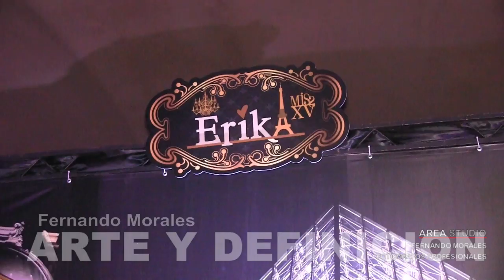TRAILER XV AÑOS 1 ENERO 14